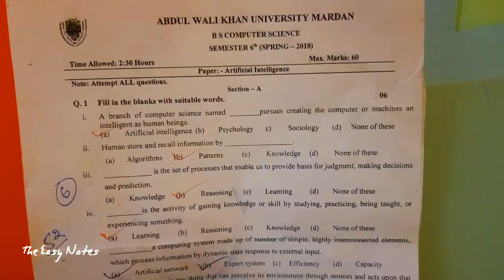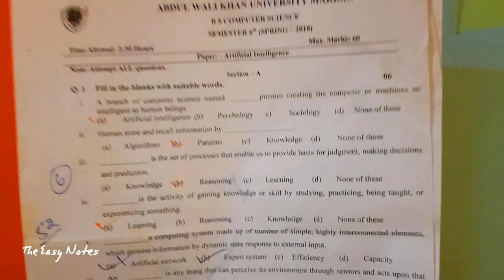Artificial intelligence Final Paper, gu question paper, Old paper, model paper 2018,2019,2020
AI papers, artificial intelligence new paper, artificial intelligence old paper, past paper, guess paper, 2019,2020, papers,
artificial intelligence model paper